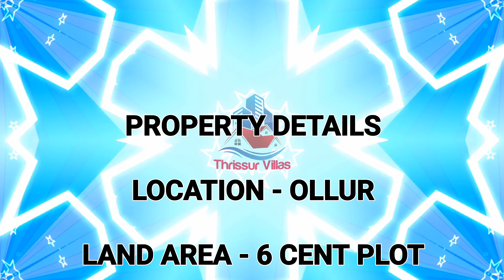തൃശ്ശൂർ ഒല്ലൂർ 6 സെൻ്റ് സ്ഥലവും 3 ബെഡ്റൂം വീടും വില്പനയ്ക്ക്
THRISSUR VILLAS

Details of the respective properties are given at the end of each video

YOUR SEARCH END'S HERE

PROPERTY DETAILS

LOCATION - OLLUR

1700 SQUARE FEET 3BHK HOUSE